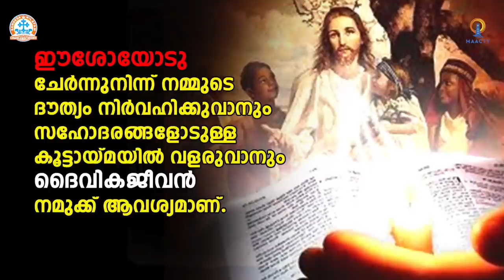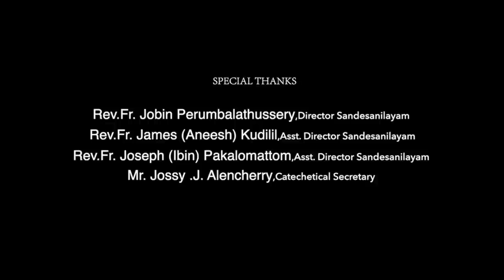CLASS 4 CH 2 - PART 2 || SANDESANILAYAM ONLINE CATECHETICAL || MAAC TV